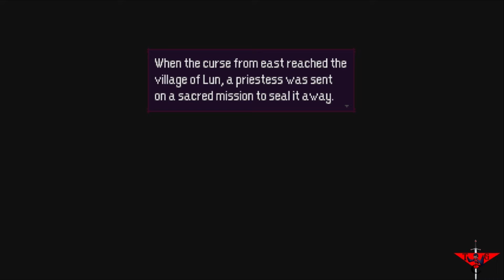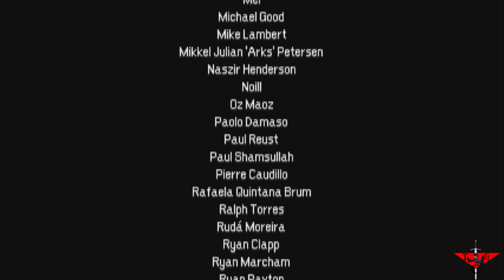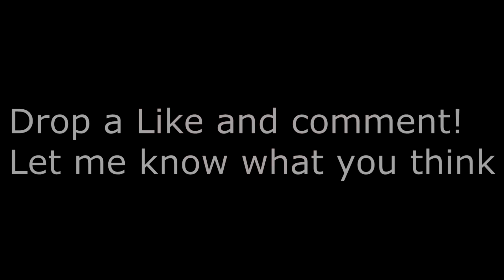Momodora 4 Ep 11 : The Good Queen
►►► Here's one for you kid!